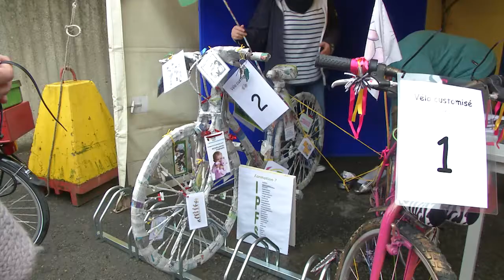Tous à vélo au Campus - 20 octobre 2016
Tous à vélo au Campus

La troisième édition de la grande journée vélo au Campus provincial a eu lieu le 20 octobre dernier. Un programme chargé et intéressant pour l’occasion :

- petit-déjeuner pour les cyclistes,
- check-up et gravure vélo,
- bourse aux vélos,
- essais de vélos à assistance électrique,
- quiz sécurité,
- repérages d’itinéraires sécurisés pour rejoindre la gare et le centre-ville.

Et pour le fun :
- concours de vélos customisés,
- course relais par équipe,
- vélos bizarres.

Le tout au son d’une sono alimentée par… des vélos électrifiés ! De quoi permettre aux différentes écoles du site de se retrouver dans une ambiance conviviale autour d’un projet citoyen soutenu par le collège provincial, arrivé sur les lieux…à vélo !